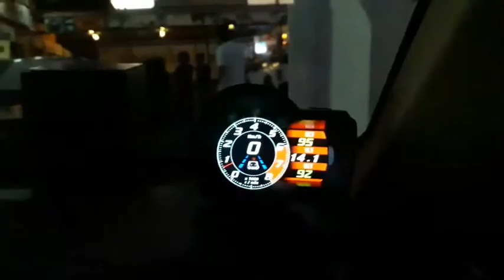ผลงาน HONDA CIVIC DIMENSION ติดตั้ง OBD2 รุ่น F8 เกจวัดอัจฉริยะ